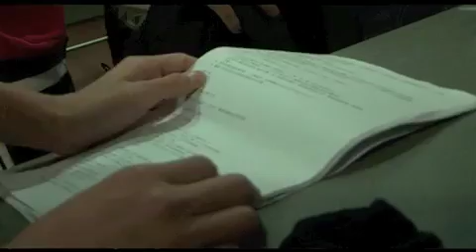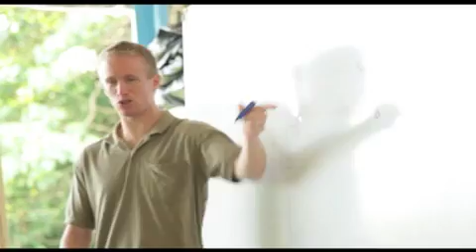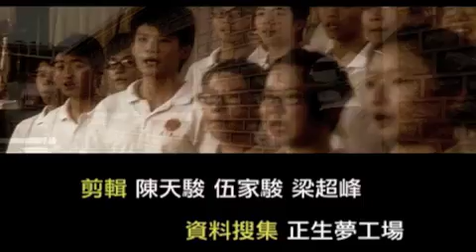Never give up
The attitude of each student makes the difference. Through many activities, each student experience the growing process. Each decision brings one more step of growth. There is no short cut.